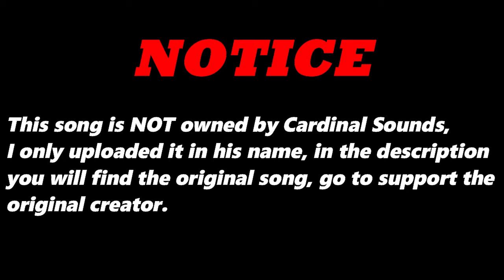Tweaking Respects (Original Version) By Skyl1n3s | Re-Uploaded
⬛ | Information about Cardinal Sounds:
👤 | Find the Original Song Here: ⬎
🎵 Name: Iron Curtain
✔️ Creator: Silent Partner
💽 Album: Iron Curtain
Tweaking Respects (Original Version) - Skyl1n3s